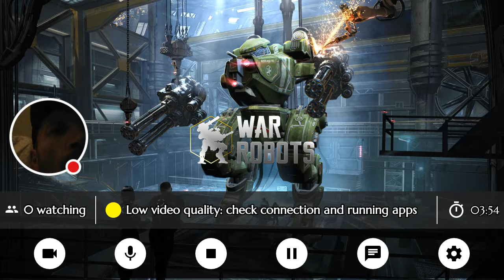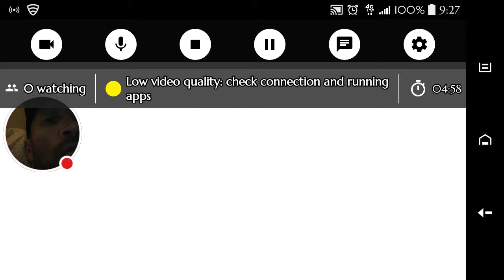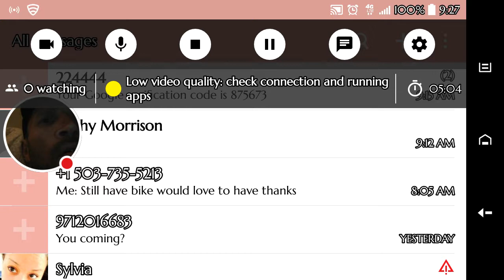My Walking War Robots Stream